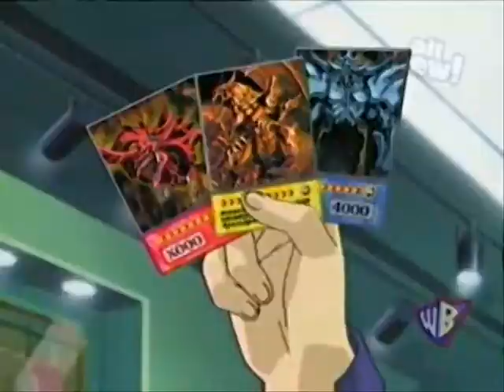No one but Yami Yugi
^^ i hope you enjoy this one. i had fun making this and when i was done and watched it from published it: i wanted to cry because it was that good ^^ well to me lolz. i just hope you enjoy this video as much as i did too. PLEEEEEEEEEEEEEEEEEEEEEEEEEEEEEEEEEEEEASE comment and rate. pleeease? ^~^